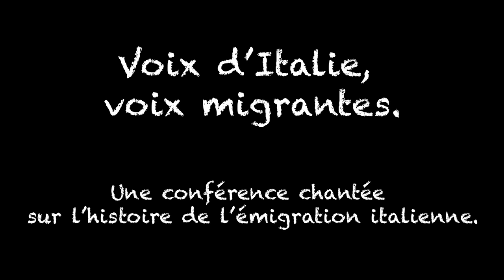Terracanto - Voix d'Italie, voix migrantes #3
Conférence chantée sur les chants de l’émigration italienne avec Laïla Sage et Lorenzo Valera (Terracanto)

Un grand merci à Anna Recalde Miranda!

L’histoire d’Italie, on l’oublie souvent, est une histoire de migrant-e-s : hommes et femmes qui emportèrent avec eux un peu des racines arrachées à leur terre et l’écho de leurs chants. Les Alpes les conduisirent au delà des vallées connues vers le reste de l’Europe, les océans poussèrent ces vagues plus loin encore, déversant des millions d’italien-ne-s sur les côtes d’autres continents, aux Amériques en particulier. Du XIXe au début du XXe siècle, ce phénomène prit la forme d’un véritable exode et n’épargna aucune région italienne. Il se traduisit par une énorme production de chants, sans auteur connu, transmis oralement et capables d’exprimer, bien mieux que n’importe quelle statistique, le sens collectif de la perte, du déracinement, de la peur mais aussi de l’espoir de trouver enfin un lieu où vivre avec dignité.

Par l’interprétation de certains de ces chants, Laïla Sage et Lorenzo Valera (Terracanto) nous guideront dans un voyage sonore à la découverte de l’histoire de ces voix migrantes et lointaines dont l’écho n’a jamais cessé de résonner à nos oreilles.